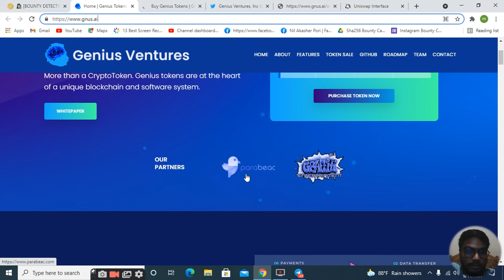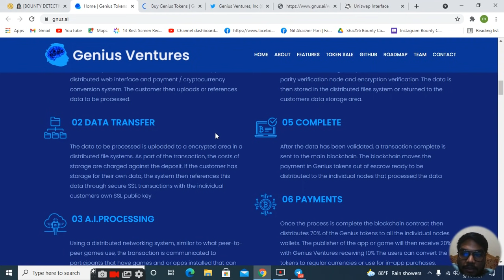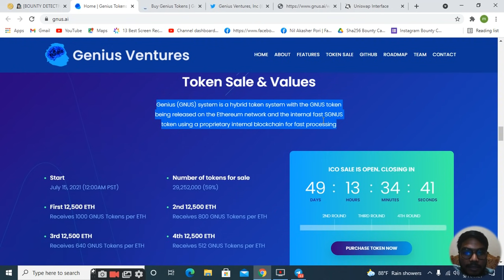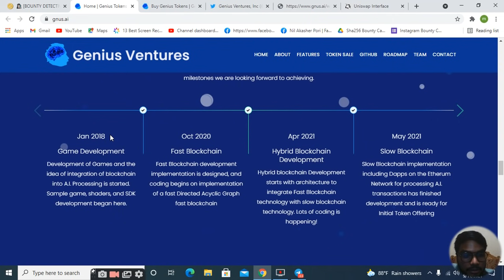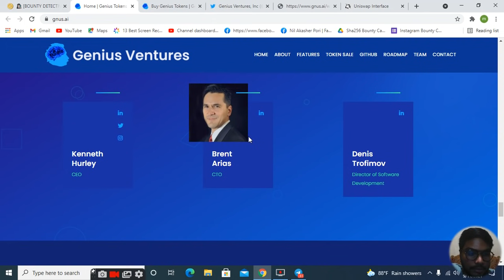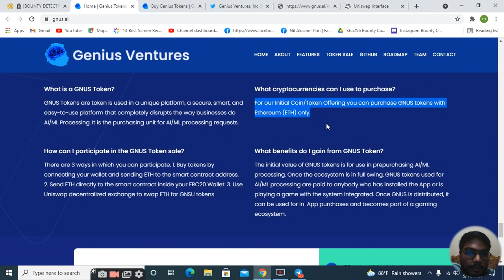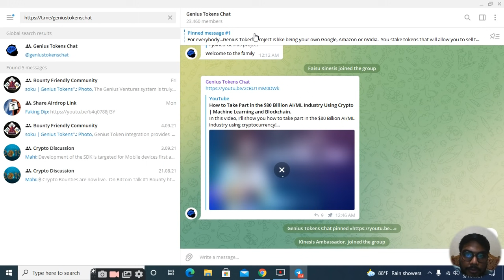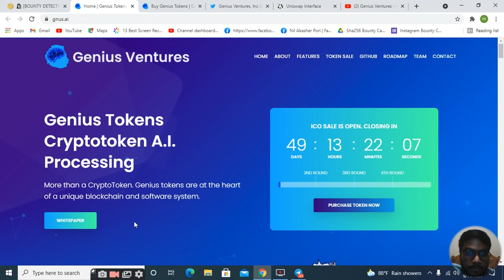Introduce Genius Ventures Platform | GNUS Tokens the purchasing unit for AI/ML processing requests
Genius Tokens Blockchain Utilizing unused cycles of Compute Devices on computers, mobile devices, and IoT devices, the system processes Artificial Intelligence and Machine Learning data on an end-user device. The end-user is then paid in Genius Crytpotokens that can be reused for In-App purchases or converted back to other currencies. In addition, the entire system easily integrates into Computer and mobile games and application.

Forum Username: yashmahfuj1200